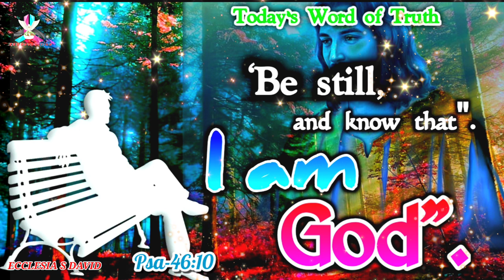Today's Word of Truth 27/11/2021